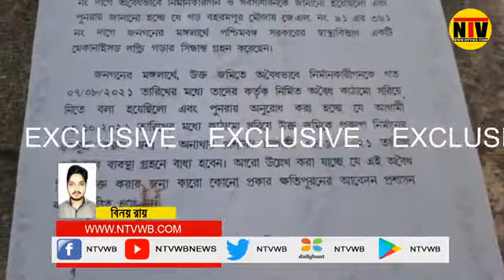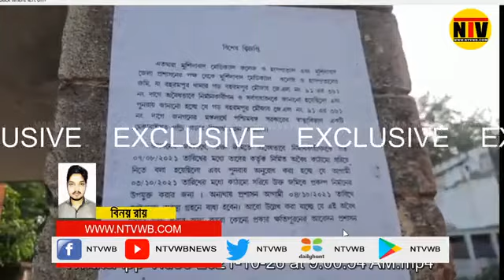সরকারী নির্দেশে বহরমপুরে ভাঙা হল বেশ কিছু বাড়ি